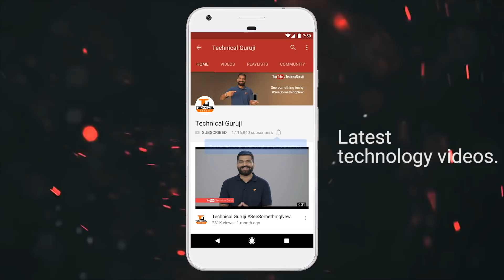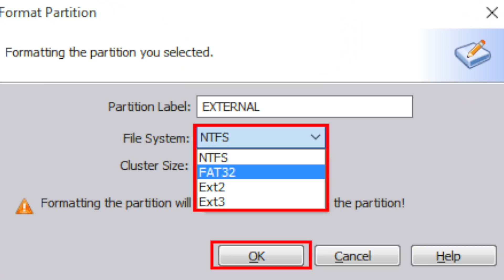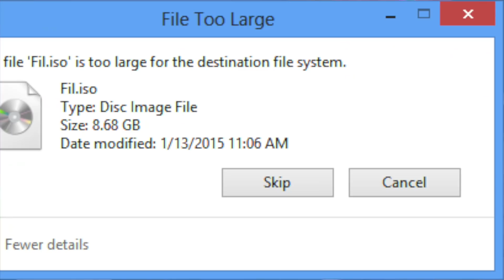Largest Possible File Size? Terabytes? Gigabytes?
Namaskaar Dosto, is video mein maine aapse Largest possible File Size ke baare mein baat ki hai, ki aakhir aap maximum kitne size ki file create kar sakte hai? Storage toh hamare paas bahut saari hai aur tarah tarah ke options hai, lekin khair aap ek file ko kis size tak create kar sakte hai? Mujhe umeed hai ki aapko File Systems aur File Size ke baare mein yeh video pasand aayegi.